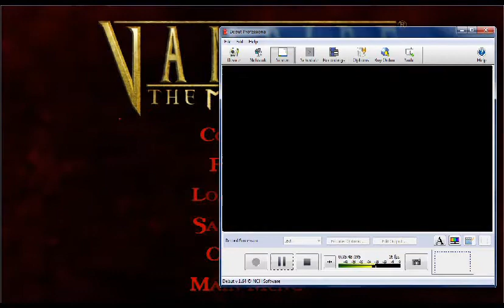Vampire the Masquerade: Bloodlines Playthrough: 23